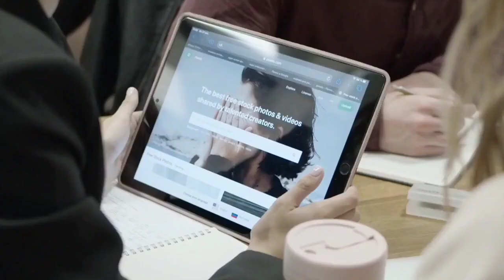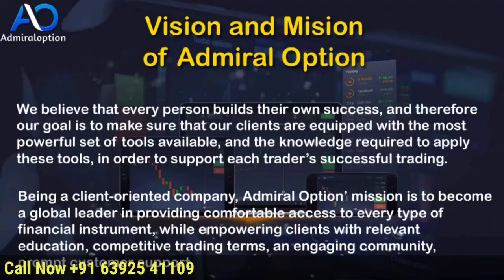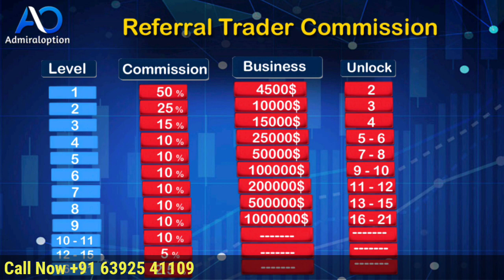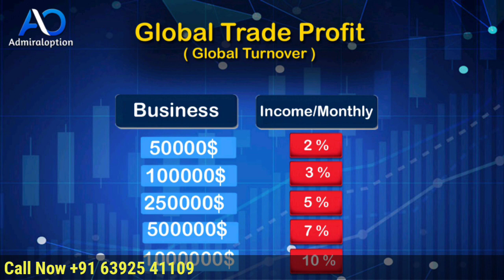Admiral Option Scam ❌ Admiral Plan Review || Best Trading Platform || MLM Gurukul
Krishna Raj

                              ABOUT CHANNEL

MLM review
autofill plan
online kamao
business Opportunity